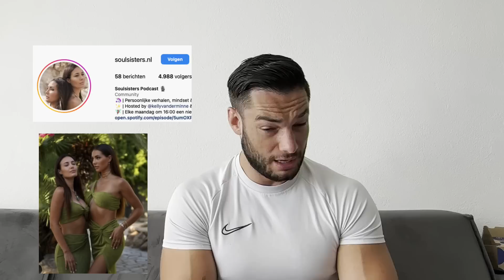"Fitgirls" Soulsisters praten POEP🤦🏻 (Linnebel en Kelly)